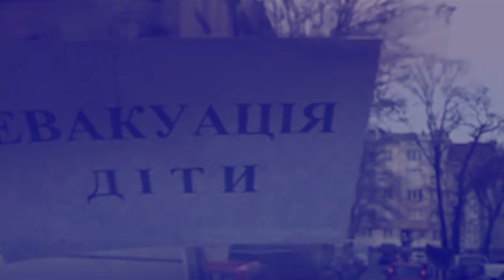kyrpad ud ka kynthei nong kharkiv khang ia ka suin ukraine hynrei ha kane thma ki khun kin iap